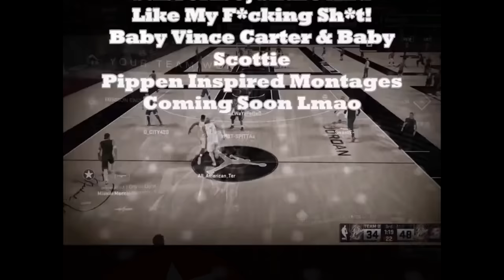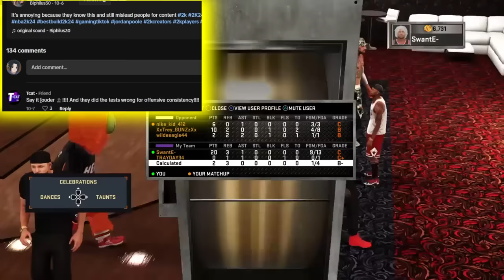TIKTOK CREATORS are SAYING NBA2KLAB & NBA 2K TUTES are CAPPING 🤔 about NBA 2K24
must watch! nba2k24 news update | TIKTOK CREATORS are SAYING NBA 2KTUTES & NBA 2KLAB are CAPPING 🤔 about NBA 2K24 nba 2k24. nba 2k24 record glitch. nba 2k24 best jumpshot. nba 2k24 best builds. nba 2k24 myteam. nba 2k24 shoe creator. nba 2k24 trick or treat. nba 2k24 halloween. nba 2k24 my career. nba 2k24 gameplay. nba 2k24 trailer. nba 2k24 best build. nba 2k24 build. nba 2k24 arcade edition